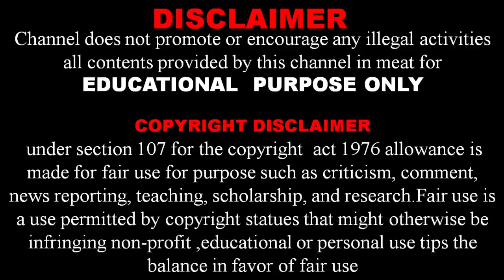Kolara Power Station | 100MVA transformer repair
Kolara 220Kv Power station failure
100MVA transformer Failure
Kolara 100 mva transformer repair